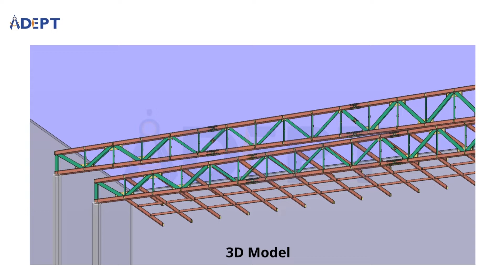Truss work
Truss Work done by Our Adeptians !
Are you looking for a detailer for your upcoming jobs ?